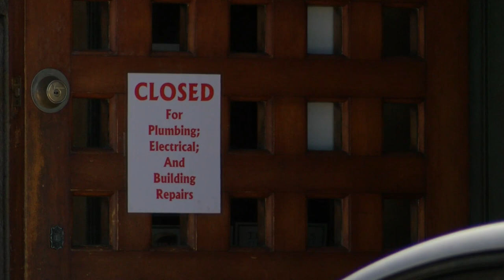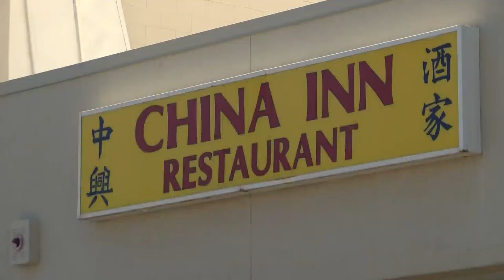Roach infestation shuts down popular Italian restaurant for a week